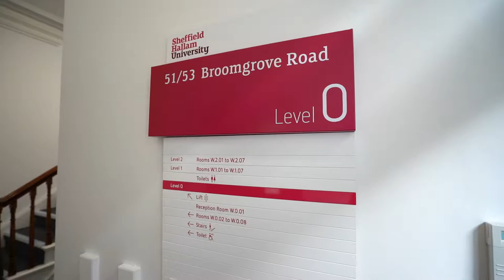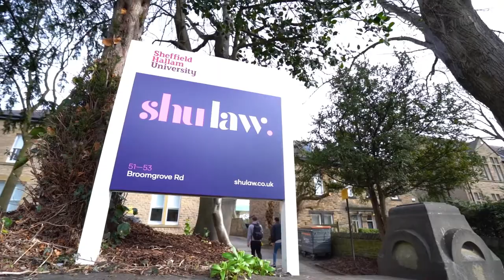SHU Law | Sheffield Hallam University - Whistle Video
SHU Law is a fully regulated law firm designed to give students real live work experience during their studies. Whistle Video were asked to produce this short promotional video to let potential students and clients know all about it.